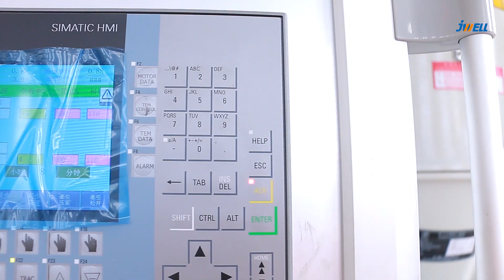PP Profile Double Output Extrusion Line#Jwell#plastic#extruder